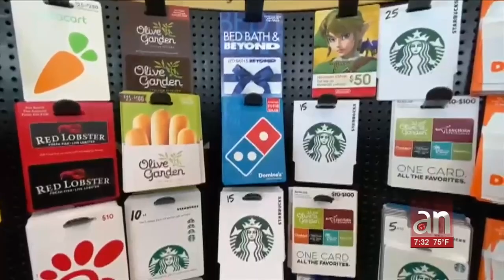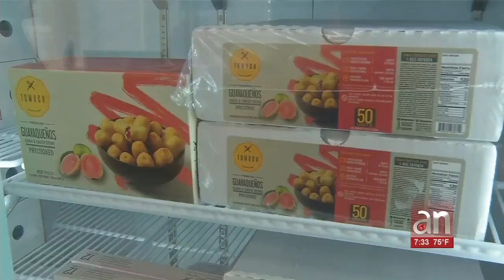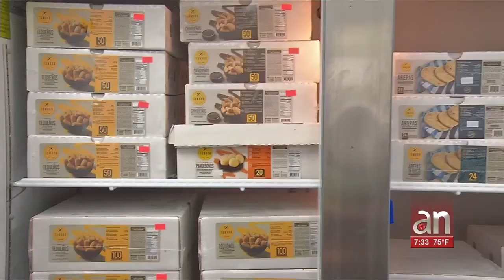Las mejores opciones para celebrar el día de los padres en Miami